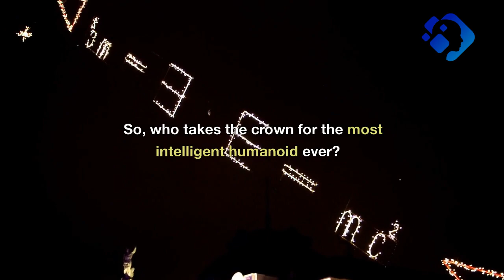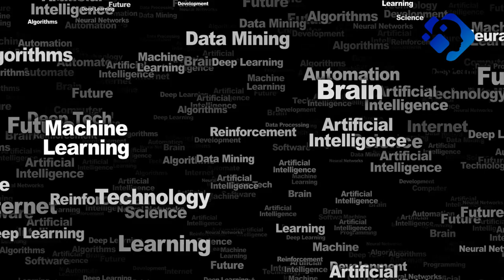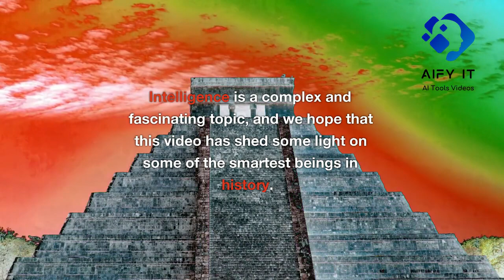Discovering the Smartest Humanoid ever !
In this video, we're going to explore the question of who is the most intelligent humanoid: AI or human geniuses?

We'll be looking at both sides of the argument, and trying to come to a verdict on who is really the smartest humanoid out there. We'll discuss topics like intelligence, artificial intelligence, and the history of humanoid robots. So whether you're a student of human intelligence or just curious about humanoid robots, this video is for you!
aifyit, aify it,artificial intelligence,ai tools,ai tools for video editing,midjourney ai,midjourney ai tutorial,chat gpt explained,humanoid